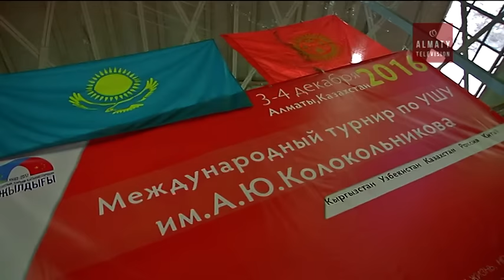Мегаполис молодых (10.12.16)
«МЕГАПОЛИС МОЛОДЫХ» - яркая и динамичная, с явной позитивной нотой программа о жизни молодых алматинцев. Авторы познакомят зрителя с самыми разными представителями молодежных организаций, сообществ, субкультур. Героями программы станут наиболее активные, целеустремленные и неравнодушные молодые люди со своей жизненной позицией, которые дадут положительный заряд своим сверстникам, зажгут их оптимизмом и желанием созидать, творить и строить свое будущее.